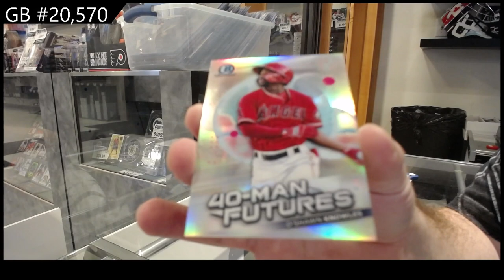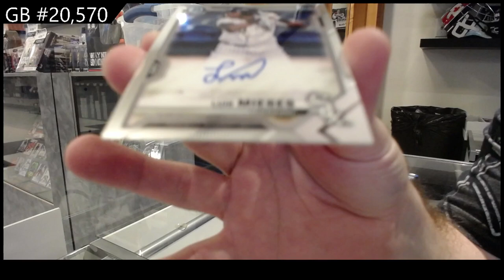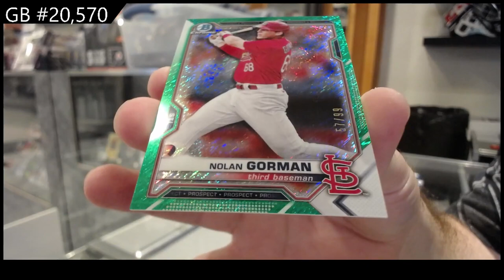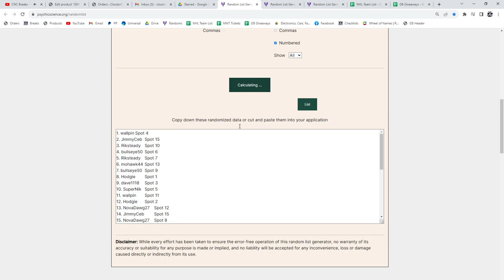2021 Bowman Chrome Baseball Box Break - C&C GB #20,570